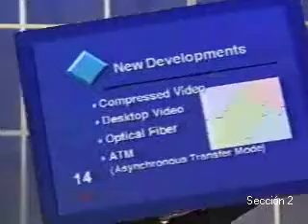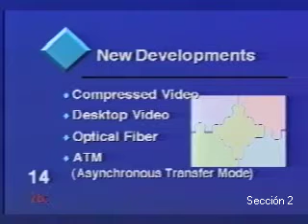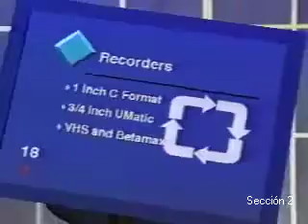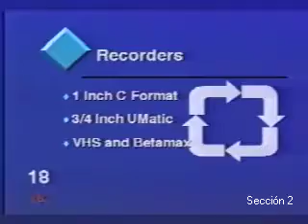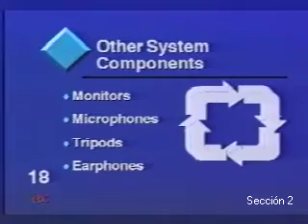Videoconferencias y Telecomunicaciones: Tecnologías Disponibles y Capacitación ( Parte 2)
Módulo 1

Videoconferencias y Telecomunicaciones: Tecnologías Disponibles y Capacitación

Presentador: Ing. Juan Manuel Zamudio Zea
Farhad Saba, Ph.D.

La industria de teleconferencias en norteamérica alcanzó en 1993 ventas por 2,300 millones de dólares, lo que representó un incremento del 30% sobre la cifra del año anterior. La proyección para 1994 es alcanzar 3,000 millones de dólares en ventas. Los servicios de videoconferencias interactivas con video y audio por primera vez rebasaron los servicios de conferencias telefónicas en 1993 como el mayor generador de ingresos, alcanzando casi 1,000 millones de dólares y utilizando más de 15,000 salas de videoconferencias en empresas, dependencias de gobierno e instituciones educativas. Nuevos y avanzados sistemas de satélite y servicios conexos se están haciendo disponibles continuamente a diferentes países y regiones del mundo, y mejores alternativas de manejo de video están ahora abriendo interesantes oportunidades para la educación, el adiestramiento y el desarrollo profesional. Entre las muchas ventajas de los servicios de satélite modernos podemos incluir su amplia cobertura de área geográfica, su efectividad a distancia, su flexibilidad en la comunicación, su capacidad de conectar en vivo un sitio con muchos otros y su costo cada vez más atractivo. Esta tecnología es ahora complementada por el uso de cables de fibra óptica que transmiten información digitalizada a alta velocidad, con calidad de señal y alto rendimiento comparable a los satélites. Nuestras cada vez más amplias y sofisticadas redes de cable estarán interconectando países y regiones del mundo en los próximos años como nunca antes.

El concepto de teleconferencias interactivas, por lo tanto, ha evolucionado con crecimiento explosivo y con una amplia gama de aplicaciones. La capacidad de instrucción-aprendizaje, esencial para la educación y el entrenamiento, puede ser ya fácilmente incorporada en las organizaciones modernas, utilizando esta nueva tecnología de manera apropiada.

Esta videoconferencia, en si ejemplo de un sistema de entrenamiento internacional ya probado, Presentará un repaso de los diferentes medios y sistemas de tecnología disponibles (satélite, microondas, video comprimido, cable y otros) y dará guías específicas de como seleccionar la alternativa más apropiada. El programa tocará temas tales como planeación, diseño e implementacion de un sistema de entrenamiento con base en telecomunicaciones interactivas, el acoplamiento de estas aplicaciones a diferentes configuraciones tecnológicas, el estado actual de los equipos de video cmprimido y sus aplicaciones, y la evolución del mercado de esta creciente industria. Como ilustración se presentará una historia breve y la descripción actual y servicios de los proveedores internacionales de satélites más importantes hoy en día, Telecomunicaciones de México. El programa está diseñado para no-especialistas (gerentes, educadores, servidores públicos y demás profesionales) interesados en la aplicación y práctica de esta tecnología en sus organizaciones.